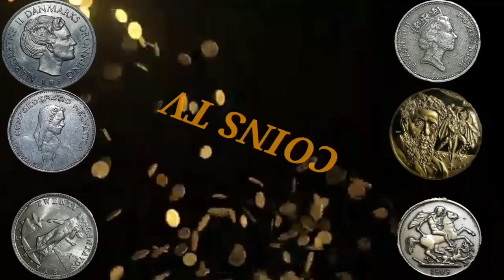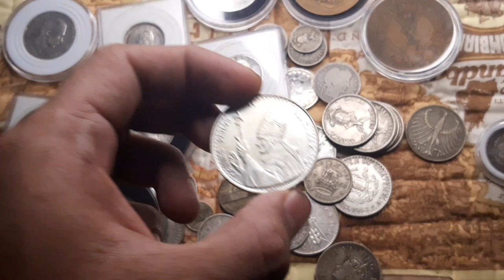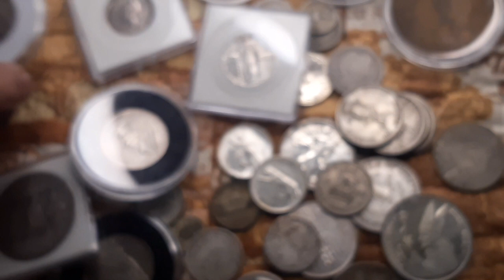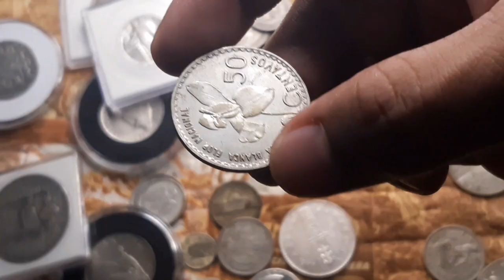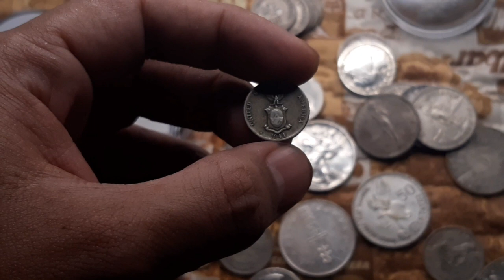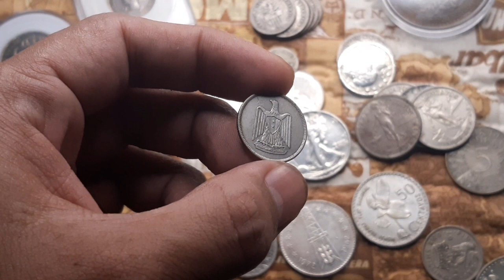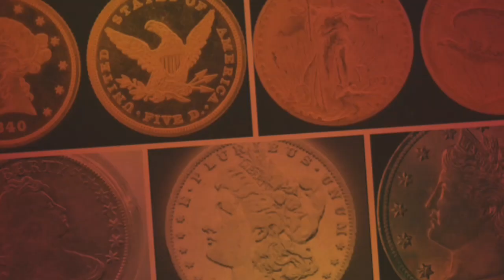Medals And Silver Coins